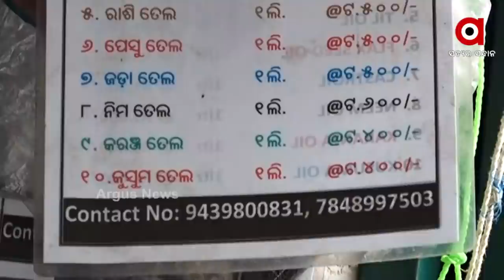ନୁଆଁ ଟ୍ରେଣ୍ଡ :ଖାଣ୍ଟି ତେଲ ପାଇଁ ରାଜଧାନୀକୁ ଫେରିଛି ଘଣା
ସ୍ୱାସ୍ଥ୍ୟ ପ୍ରତି ସଚେତନତା ବଢିଛି । ବଢିଛି ଖାଣ୍ଟି ଆଉ ଅସଲି ସାମଗ୍ରୀ କିଣିନେବାର ଆଗ୍ରହ । ଏହାକୁ ଦେଖି ବ୍ୟବସାୟର ଟ୍ରେଣ୍ଡ ମଧ୍ୟ ବଦଳିବାରେ ଲାଗିଛି । ଏବେ ରାଜଧାନୀର ରାସ୍ତା କଡ଼ରେ ଦେଖିବାକୁ ମିଳୁଛି ତେଲ ପେଡା କଳ । ଲୋକେ ଏଠାରୁ ଶୁଦ୍ଧ ତେଲ ନିଜ ଆଖିରେ ଦେଖି କିଣିନେଉଛନ୍ତି । ଚାହିଦା ବଢ଼ୁଥିବାରୁ ଏଭଳି କଳସଂଖ୍ୟା ମଧ୍ୟ ବଢୁଛି ।